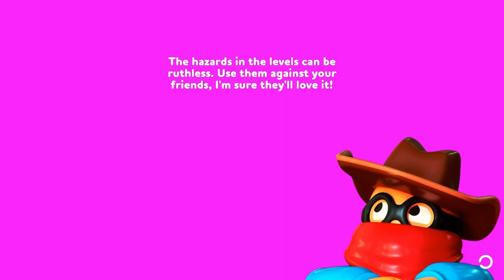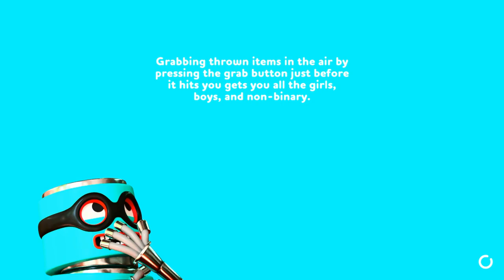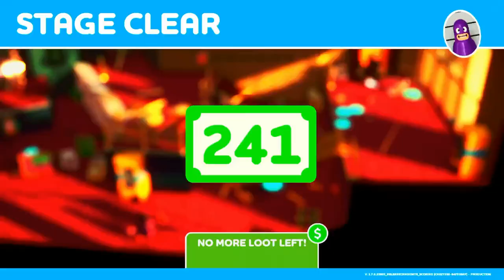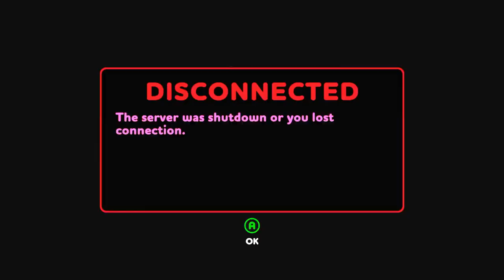C4 Traffic Lights | Rubber Bandits | #2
Psst, come here, yeah you come here.
Oh I bet your wanting that good scoop aren't you, top journalist like yourself, well have I got the scoop for you. Listen there is a group of robbers going around who only steal $10 yeah that's right every place they hit its only $10. crazy isn't it.

Come join Bulette Studios as they take on the law in top notch wacky ways, and get away with their prize of $10. Come Watch us through the CCTV surveillance at all the Groups Wacky Heist.

Rubber Bandits is a criminally fun multiplayer party game for up to 4 players. With 8 action-packed game modes, players steal, brawl, and dash to the finish line with the most loot to win!

Where to Find Our Great Community:
PugTheGoblin